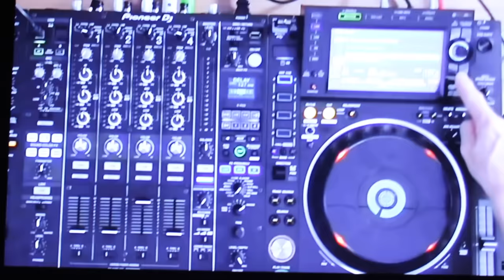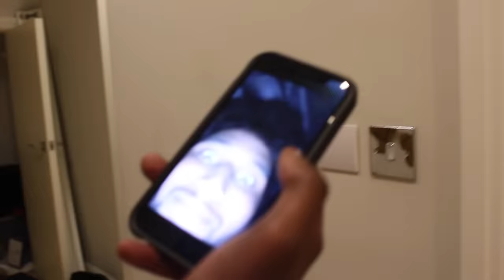NERF HIDE AND SEEK IN £3,000,000 BETA SQUAD MANSION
Today we're doing a crazy NERF HIDE AND SEEK in the Beta Squad mansion with Aj Shabeel and Chunkz! This is what we get up to in the beta squad house when we're told we can't go outside.